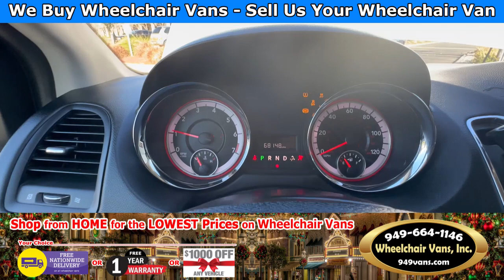For Sale 2019 Dodge Grand Caravan - ATS Vans Manual Fold Out Ramp Rear Loading Wheelchair Van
Only $33,995 with Free Nationwide Shipping For Sale 2019 Dodge Grand Caravan - ATS Vans Manual Fold Out Ramp Rear Loading Wheelchair Van